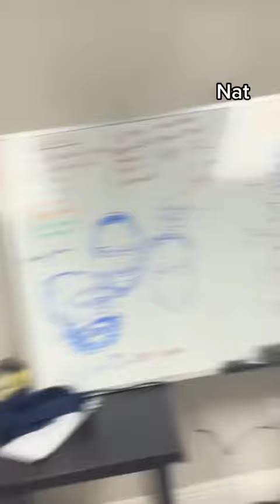Who would YOU call if you were IN JAIL?!